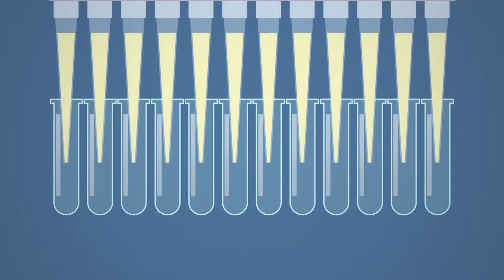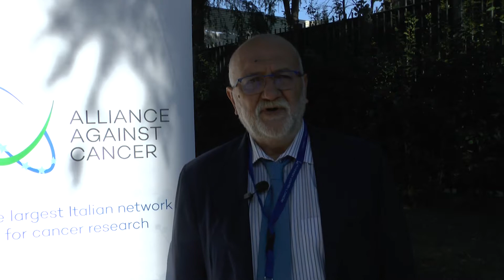Pelicci: "Siamo pronti per la seconda fase"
a cura di Massimo Boni / Ufficio Stampa ACC - Un anno di intenso lavoro, in Alleanza Contro il Cancro, utilizzato anche per preparare la seconda fase, che segue la sperimentazione sul polmone in corso d'avvio proprio in questi giorni. Ci spiega tutto Pier Giuseppe Pelicci, Direttore Scientifico di ACC